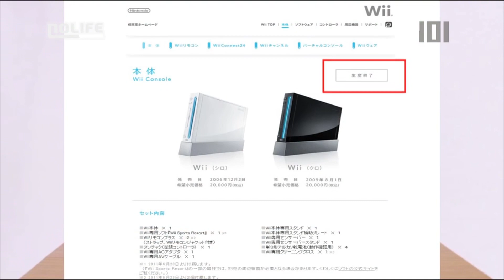#1273 Mardi 29 octobre 2013 - 101% Saison 13.2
101% Saison 13.2